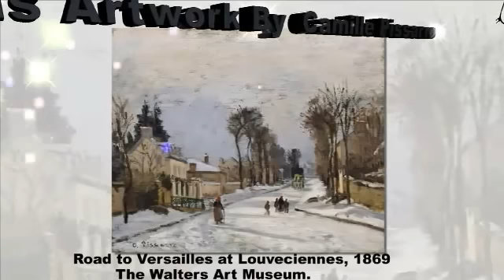Camille Pissarro A Danish - French Impressionist and Neo-Impressionist Painter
Camille Pissarro (10 July 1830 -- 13 November 1903) was a Danish-French Impressionist and Neo-Impressionist painter born on the island of St Thomas (now in the US Virgin Islands, but then in the Danish West Indies). His importance resides in his contributions to both Impressionism and Post-Impressionism. Pissarro studied from great forerunners, including Gustave Courbet and Jean-Baptiste-Camille Corot. He later studied and worked alongside Georges Seurat and Paul Signac when he took on the Neo-Impressionist style at the age of 54.

In 1873 he helped establish a collective society of fifteen aspiring artists, becoming the "pivotal" figure in holding the group together and encouraging the other members. Art historian John Rewald called Pissarro the "dean of the Impressionist painters", not only because he was the oldest of the group, but also "by virtue of his wisdom and his balanced, kind, and warmhearted personality". Cézanne said "he was a father for me. A man to consult and a little like the good Lord," and he was also one of Gauguin's masters. Renoir referred to his work as "revolutionary", through his artistic portrayals of the "common man", as Pissarro insisted on painting individuals in natural settings without "artifice or grandeur".

Pissarro is the only artist to have shown his work at all eight Paris Impressionist exhibitions, from 1874 to 1886. As a stylistic forerunner of Impressionism, he is today considered a "father figure not only to the Impressionists" but to all four of the major Post-Impressionists, including Georges Seurat, Paul Cézanne, Vincent van Gogh and Paul Gauguin.

Paintings by Camille Pissarro

Le chemin, c. 1864
Jallais Hill, Pontoise 1867, Metropolitan Museum of Art
The Woods at Marly, 1871, Thyssen-Bornemisza Museum
Old Chelsea Bridge, London 1871, Smith College Museum of Arts
The Banks of the Oise near Pontoise 1873, Indianapolis Museum of Art
The garden of Pontoise, 1875
The Côte des Bœufs at L'Hermitage, 1877
Washerwoman, Study, 1880
Conversation, c. 1881
The Harvest, 1882, Bridgestone Museum of Art, Tokyo
The Church at Eragny, 1884, Walters Art Museum
The House of the Deaf Woman and the Belfry at Eragny, 1886, Indianapolis Museum of Art
Children on a Farm, 1887
Haying at Eragny, 1889
The Boulevard Montmartre on a Winter Morning, 1897, Metropolitan Museum of Art
Boulevard Montmartre, 1897
Boulevard Montmartre la nuit, 1898
Avenue de l'Opera, Paris, 1898
View of Rouen, 1898, Honolulu Museum of Art
Morning, Winter Sunshine, Frost, the Pont-Neuf, the Seine, the Louvre, Soleil D'hiver Gella Blanc, c. 1901, Honolulu Museum of Art
Hay Harvest at Éragny, 1901, National Gallery of Canada, Ottawa, Ontario
Self-portrait, 1903, Tate Gallery, London